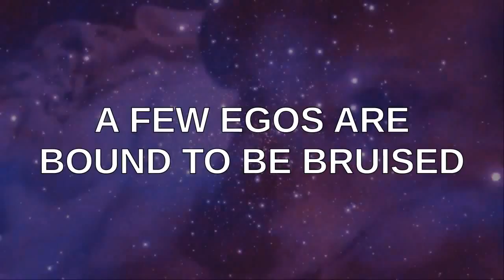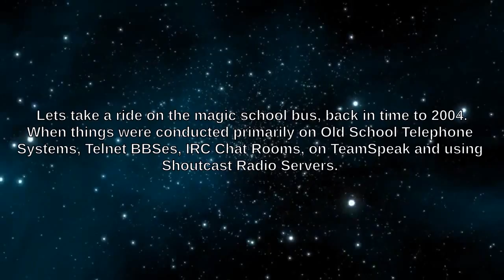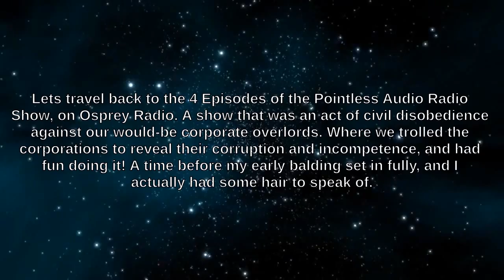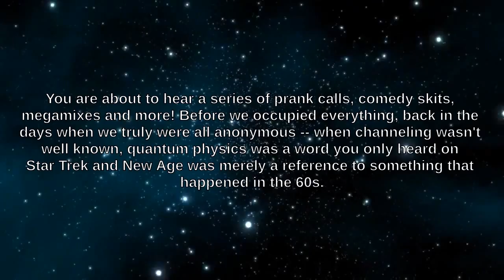PSEC - 2015 - Osprey Flashback Archives - Pointless Audio (02 of 04)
ABOUT: In this episode of "Paradigm Shift - An Educational Comedy" that we have titled as "PSEC - 2015 - Osprey Flashback Archives - Pointless Audio (01 of 04)" -- Lets take a ride on the magic school bus, back in time to 2004. When things were conducted primarily on Old School Telephone Systems, Telnet BBSes, IRC Chat Rooms, on TeamSpeak and using Shoutcast Radio Servers. A time before BlogTalk Radio. A Time before YouTube. A time before Facebook and Twitter. Before Skype. Before Google Hangouts. Before smart phones. Before Angry Birds and Farmville. A time when a wall was something you had 4 of in your bedroom, and a feed was dinner at your in laws. A time before all of the things we take for granted today.

Lets travel back to the 4 Episodes of the Pointless Audio Radio Show, on Osprey Radio. A show that was an act of civil disobedience against our would-be corporate overlords. Where we trolled the corporations to reveal their corruption and incompetence, and had fun doing it! A time before my (Dave Kelso) early balding set in fully, and I actually had some hair to speak of.

You are about to hear a series of prank calls, comedy skits, megamixes and more! Before we occupied everything, back in the days when we truly were all anonymous -- when channeling wasn't well known, quantum physics was a word you only heard on Star Trek and New Age was merely a reference to something that happened in the 60s.

Participants List: Paul Pelletier (Tuneman), Eli Sanford, John Riley (Slasher), Dave Kelso (Time Warrior), John M. G. (Goofy / GooGoo)
Applicable Hashtags

deviantART Video: Exceeds 20min Limit.